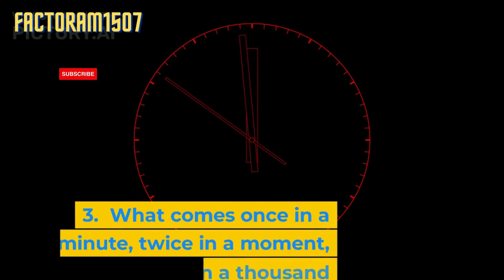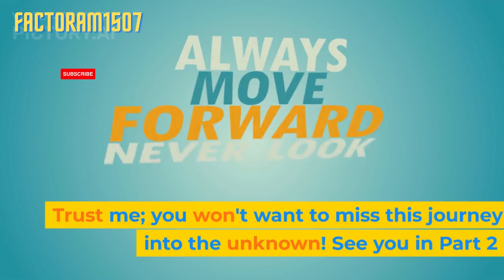"Mind-Boggling Riddles That Will Leave You Stumped! 🔍 Part 1 | Factogram1507"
Welcome to Part 1 of Mind-Boggling Riddles That Will Leave You Stumped! In this video, Factogram1507 presents a collection of brain-teasing riddles that will challenge your logical thinking and problem-solving skills. Engage in this captivating riddle adventure and test your ability to unravel these puzzling mysteries. Whether you're looking for a mental workout or simply enjoy the thrill of solving riddles, this video is perfect for you!
🔎 Explore an array of diverse riddles that range from mind-bending conundrums to clever wordplay. Rack your brain as you try to decipher the hidden messages and unlock the solutions to these perplexing enigmas. This riddle compilation guarantees to keep you entertained and engaged throughout!
🧠 Sharpen your analytical prowess and challenge yourself with these thought-provoking riddles. Discover the satisfaction of discovering the answers and unraveling the intricacies within each riddle. Prepare to be amazed by the cleverness and creativity behind these mind-boggling brainteasers.
💡 Test your friends and family by sharing these riddles with them! Whether you're gathering for a fun game night or want to spark some lively conversation, these riddles are sure to entertain and challenge everyone involved. Challenge your loved ones by seeing who can crack these riddles the fastest!
🎉 Get ready to embark on an intellectual journey filled with riddles that will truly leave you stumped!

Facts
Factogram1507
fun
learning
leaning with fun
quiz
quiz questions
Facts on Places
factogram
Food
Food Facts